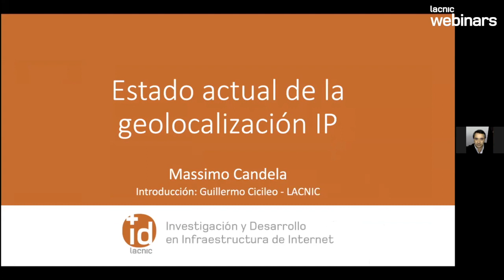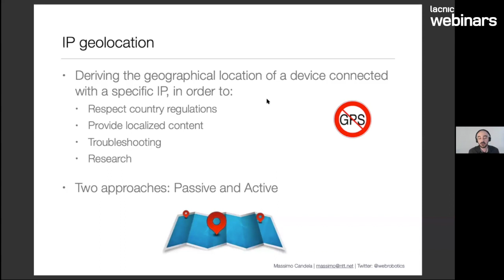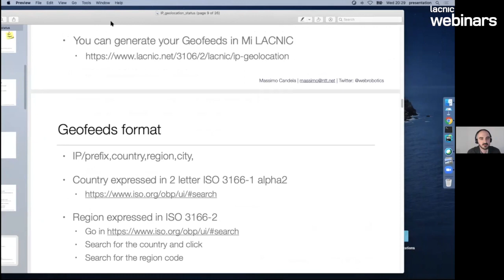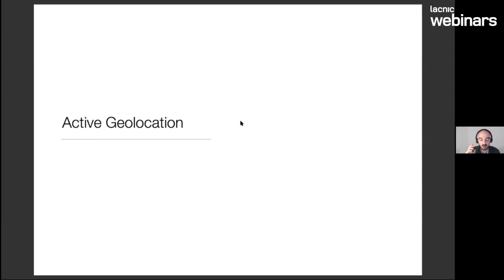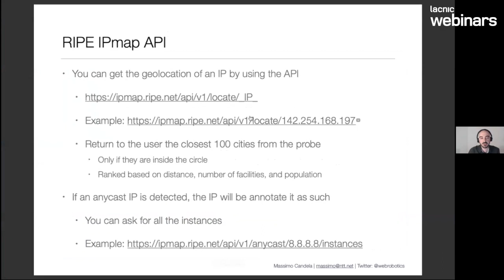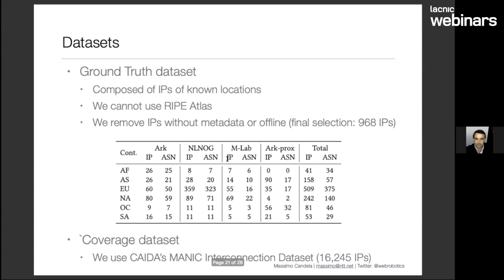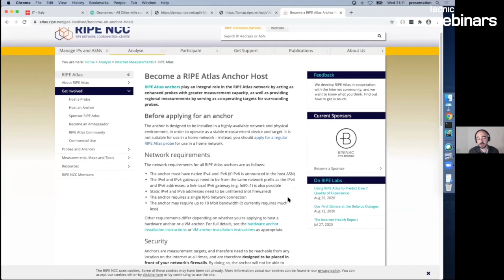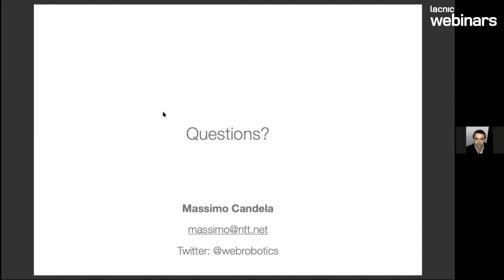Estado actual de la geolocalización de IP